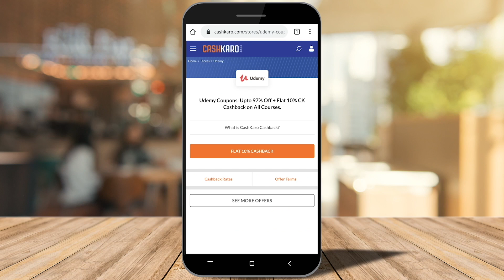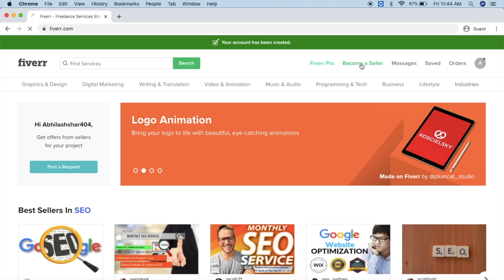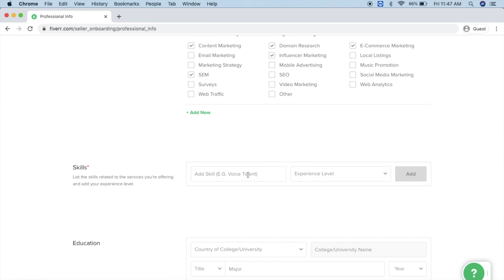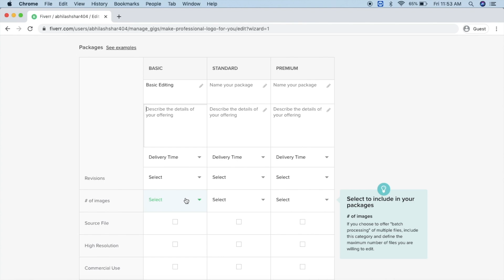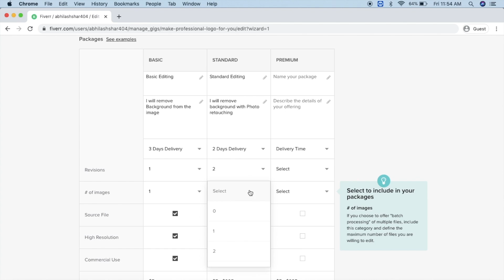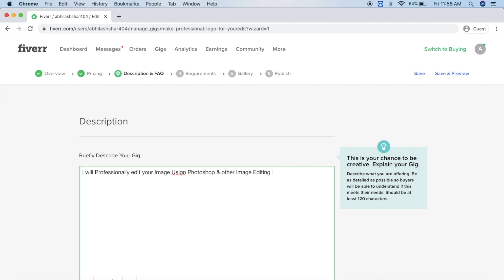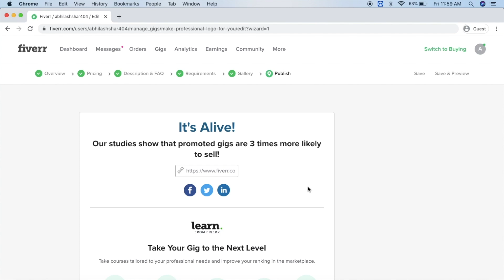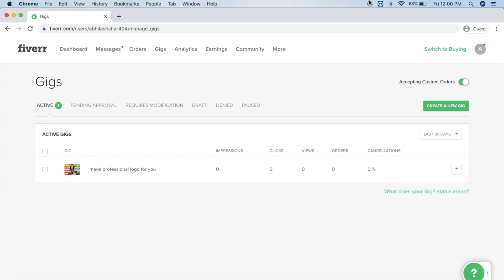Ghar Baithe Online Paise Kaise Kamaye (Mobile)🔥 Best Part Time Jobs From Home | Earn Money Online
Ghar Baithe Online Paise Kaise Kamaye (How to Earn Money Online from Home Using Mobile Phone), 2020 Mein Online Paise Kamana Bahut Jyada Aasan Hai Bs Aapko Ek Mobile Phone Chahiye Jisme Internet Connection Ho. Bahut Sari Online Websites Hai Jo Aapko Part-Time Jobs Deti Hai Jisse Aap Apne Ghar Baithe Kr Sakte Ho. Aur Un Part-Time Jobs Ke Liye Aapko Ache Khase Paise Bhi Diye Jaate Hai.

How to Earn Money Online in 2020 Using Mobile Phone (India) is one of the Most searched Query all over the internet. In this video, I will share One of the Genuine & Best Online Earning Method which will Provide you Part-Time Work Opportunities & Earning Potential which you can take as a Full-Time Job or Carrier.

Freelancing is one of the most widely accepted models of work which gives you the freedom to work from your home anytime you want using your mobile phones.

Queries Solved:-
1. Online Paise Kaise Kamaye
2. How to Earn Money Online
3. Ghar Baithe Paise Kaise Kamaye
4. Earn Money Online
5. Mobile Se Paise Kaise Kamaye
6. Part Time Jobs in India
7. Work From Home Jobs
8. How to Earn Money at Home